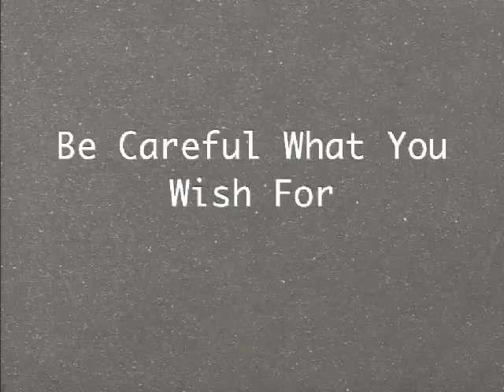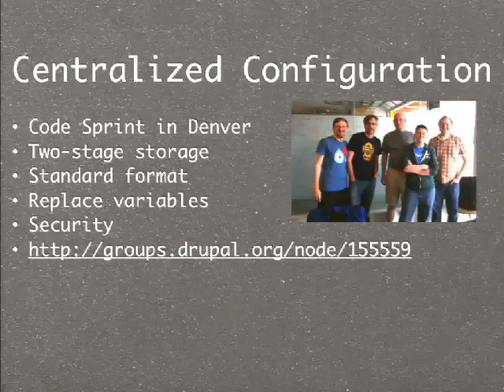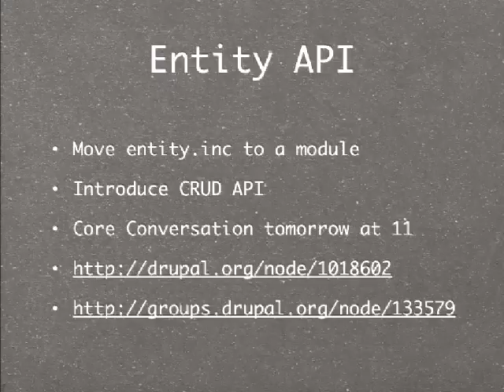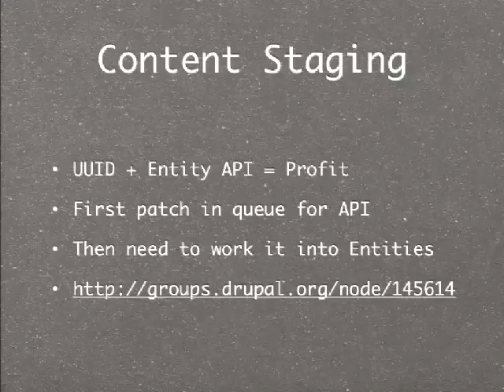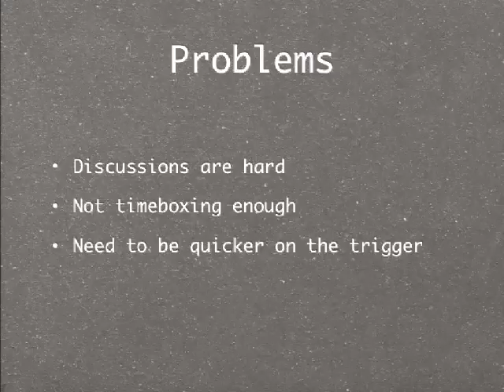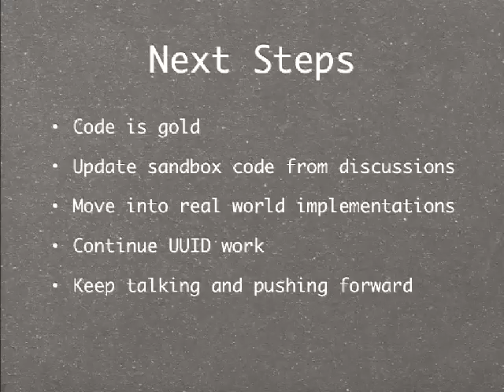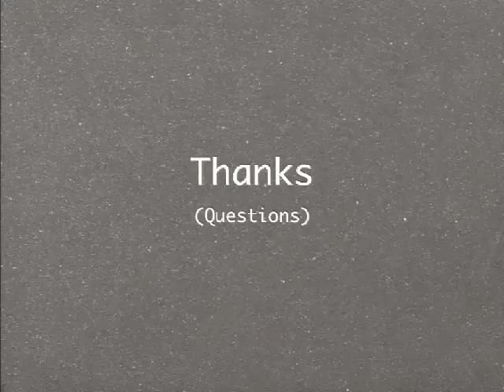DrupalCon London 2011: UPDATES FROM THE DRUPAL 8 INITIATIVE OWNERS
Problem:
Updates on current initiatives.

Proposed solution:
Updates on the Drupal 8 core initiatives:

Configuration Management by Greg Dunlap
Web Services by Larry Garfield
Design by Jeff Burnz
Multilingual by Gábor Hojtsy
HTML5 by Tim Plunkett